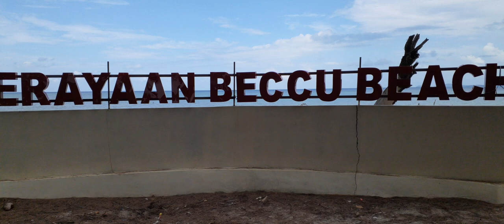PULAU beccu Beach kerayaan Disland kota baru